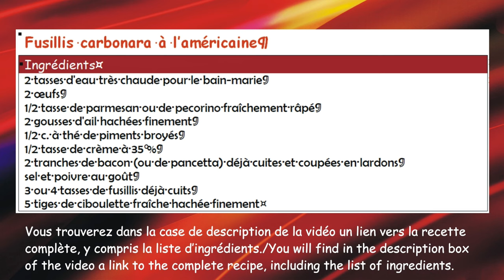Restaurant-Style Carbonara Pasta / Pâtes carbonara comme au restaurant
Voici le lien vers la liste des ingrédients et la recette complète de ma recette / Here is the link to the list of ingredients and the full recipe of my recipe:
↓ ↓ ↓ PLUS D'INFO  / MORE INFO ↓ ↓ ↓
👉 VIDÉOS SUGGÉRÉES / SUGGESTED VIDEOS:

Dans cette vidéo j’explique comment préparer la recette de pâtes carbonara étape par étape. Si vous voulez faire de la cuisine italienne authentique, alors cette vidéo est pour vous!
In this video I explain how to prepare fusillis carbonara recipe step by step. If you want to make authentic italian food, then this video is for you!

Dans cette vidéo je vous montre comment faire des fusillis carbonara / In this video I show you how to make

Chronologie/Chronology :
00:00 : Introduction
00:17 : Début de la recette / recipe start
01:12 : Début de la cuisson / cooking start
03:01: Ajout des pâtes / Pasta adding